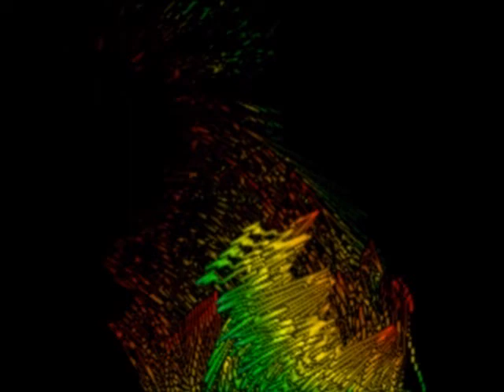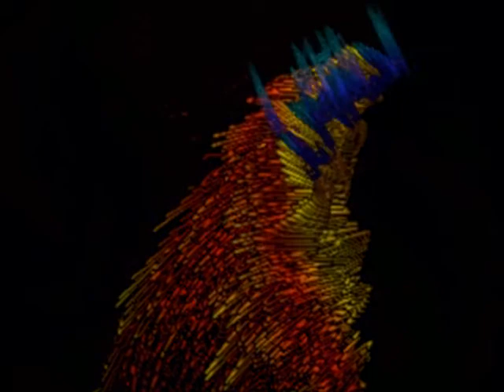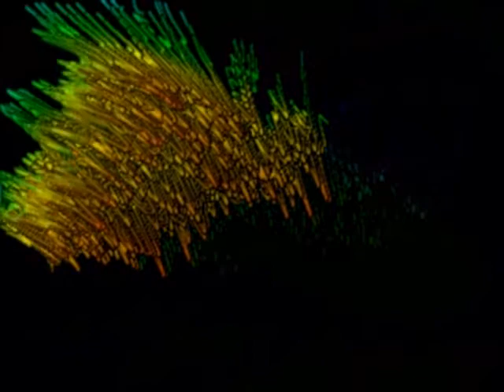Iceman15 - Keep It Wavy Ft. Big D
~I Keeps It wavy~